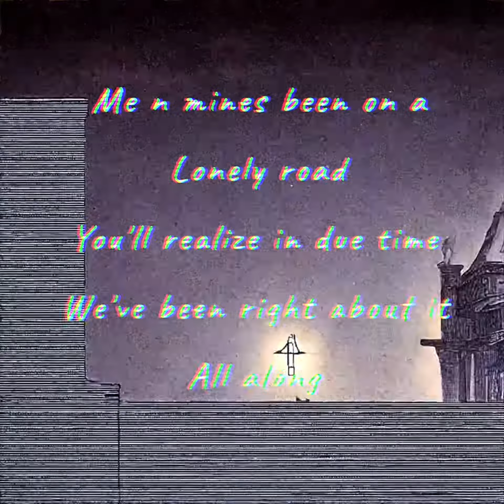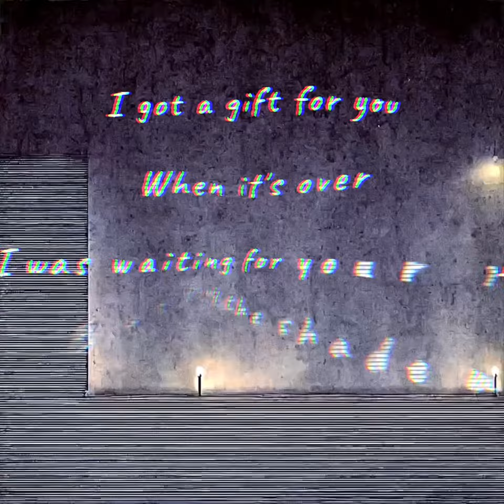Cozmic - Jacobs’ Ladder (Visualizer w/ Lyrics)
Artist: @CozmicLad
Song: Jacobs' Ladder

New Music Is Uploaded Weekly

Cozmic - Jacobs' Ladder (Visualizer Lyric Music Video)